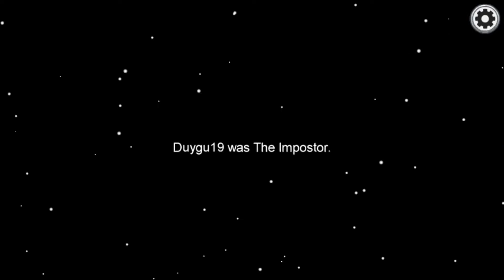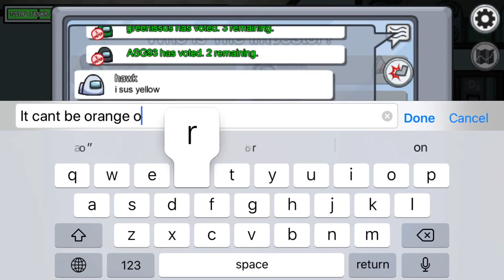DUMB AMONG US GAMEPLAY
Hello this is a video of me playing DUMB AMONG US GAMEPLAY i decided to do this and share with you showing my dumb gaming
The first game was extremely small and it didn’t Last long so I played a second game too and the second game was way more interesting